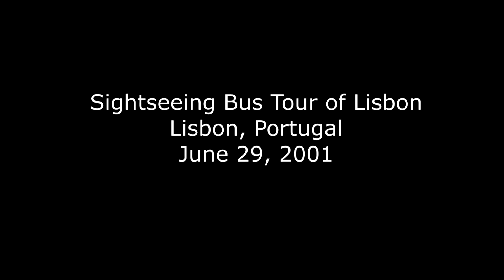Sightseeing Bus Tour of Lisbon - Lisbon, Portugal 2001 06 29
This film shows you scenes around Lisbon, Portugal taken during a sightseeing bus tour of the city.  You'll visit downtown Lisbon and see the monument to the restorers (after the great Lisbon earthquake), the statue of the Marquess of Pombal at Praca Marques de Pombal, and the view of Lisbon for Edurado VII Park.  You'll also get a quick glimpse of the aqueduct, the April 25th Bridge, and the Navigators Monument.  Enjoy your ride!
   If you or someone you know ever plan on going to Lisbon and REALLY want to get to know the city or surrounding areas and have a GREAT TIME doing it, please contact my very good and longtime friend Artur at his Facebook page, ArTour, to arrange him as your guide.  Art is a very funny and creative person who will give you a very memorable stay in his hometown area!  He is DEFINITELY worth it!
     And I'm carrying on a musical family tradition (Lawrence Duchow) with a different kind of music from my famous cousin, please take a listen to my music if you have the inclination to do so at my You Tube Channel (Link Below) or your favorite digital streaming site  Thank you!!